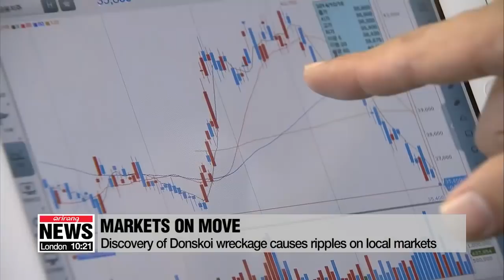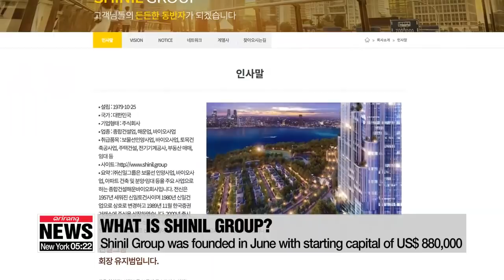Dimitrii Donskoi: Real treasure ship or elaborate scam?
러시아 돈스코이호, 150조 가치 진짜인가?

  The internet was abuzz a few days ago when a local firm claimed it had found an old Russian ship in Korean waters... that contained tens of BILLIONS of dollars of gold.
However,... there's a growing number of skeptics to this claim.
It's looking likely it may not be as it seems.
Shin Semin zooms in on what's being uncovered.  A few days have passed since the Korean firm Shinil Group proudly announced that it had discovered a long-lost Russian warship -- the Dimitrii Donskoi -- on the bottom of the East Sea, close to Ulleung-do Island.
But now it's emerging that everything might not be all it seemed.
  Shortly after the ship was found Shinil Group claimed the ship could still contain 200 tons of gold bullion and coins,... which would worth some 133-billion U.S. dollars today.
But Russian scholars has flat-out rejected Shinil Group's suggestion that the vessel was carrying gold.
And if even it does contain a treasure trove,... the question becomes: who has the right to keep the gold?
  A Russian campaign group has already demanded that the entire fortune -- if it exists -- be returned to Moscow as a 'goodwill gesture.'
An official of the Russian Public Movement to Commemorate Those Who Died Defending the Motherland also said the 'cruiser is a priceless find for Russia, an invaluable relic,' and 'a part of military history of Russia.'
  Regardless of what the ship contains or doesn't, it's discovery has had an impact on the local stock market.
Jeil Steel Manufacturing, listed on the tech-heavy KOSDAQ, hit its daily limit of 30-percent on Tuesday-- following reports of the treasure ship discovery.
Dongwon Systems Corporation on the KOSPI 200 Index also saw its share jump 19-percent at the open.
  The financial market watchdog is advising investors to be cautious when it comes to buying stocks related to the marine exploration or deep sea salvaging industries WITHOUT checking the facts about the Russian ship.
But apart from it all,... there's also growing skepticism about the company behind this extraordinary discovery.
  Shinil Group is a corporation that was only founded last month with some 900-thousand U.S. dollars in capital.
Its website says it's a global construction, shipping and blockchain firm that has its roots in Shinil Engineering, which was established in 1979.
Shinil Group's Donskoi International Exchange was also only founded this year.
  The mysterious nature of the company involved, the long-sunken ship and the staggering amount of gold that's supposedly on board has led many to question whether the mystery of the Dmitri Donskoi is one of the most incredible finds in years or one of the most elaborate scams the country has ever seen.